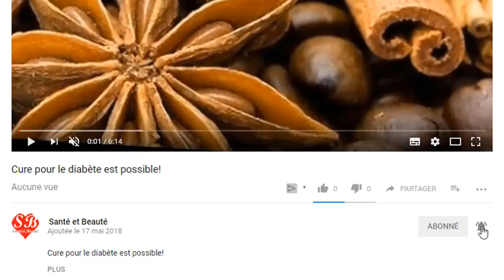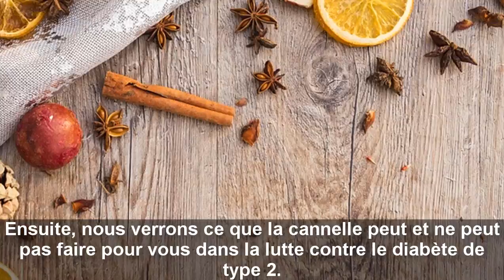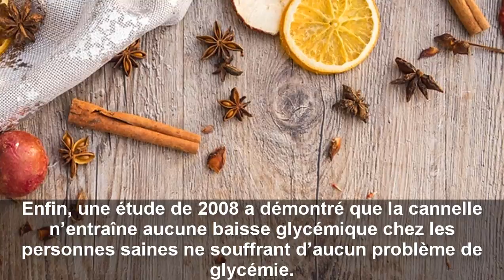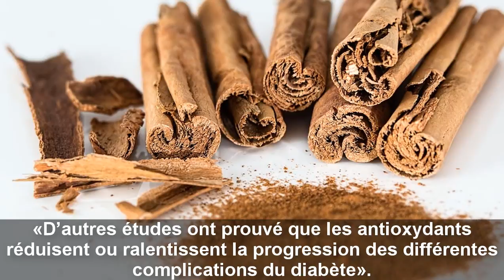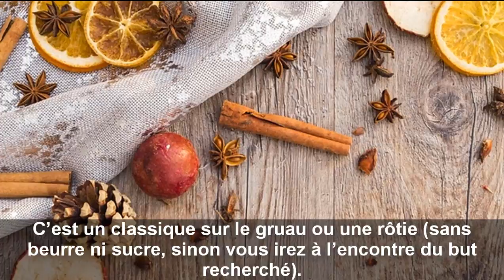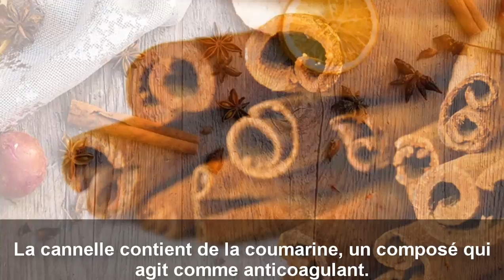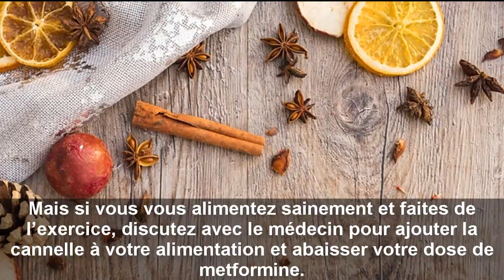Traitement du diabète